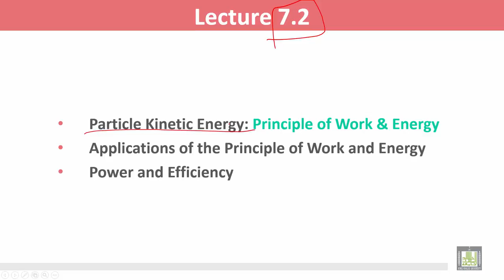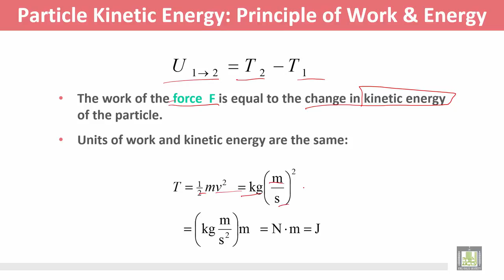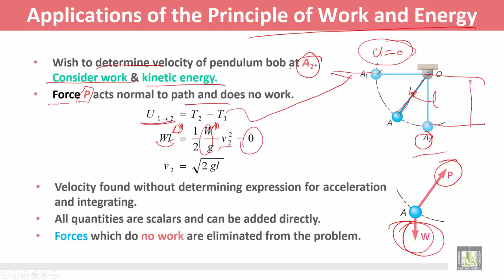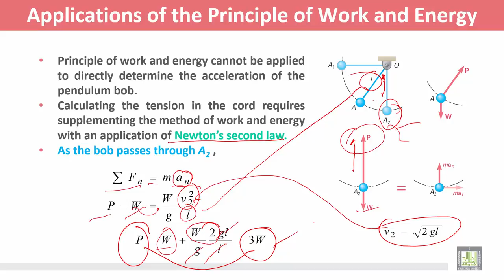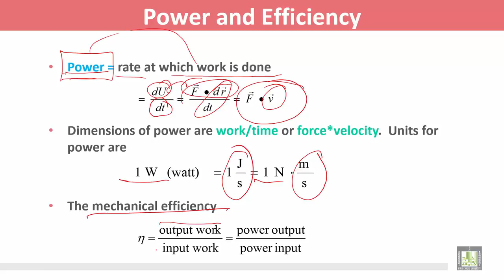Statics and Dynamics | C7 - L2 | Principle of Work & Energy - 1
المقررات المفتوحة
الوحدة السابعة - Kinetics of Particles: Energy and Momentum Methods
Principle of Work & Energy - 1
Particle Kinetic Energy: Principle of Work & Energy
Applications of the Principle of Work and Energy
Power and Efficiency